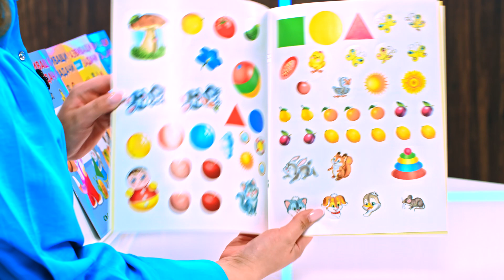Книги от поредицата Развиващи задачи - Пан - store.bg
Поредицата представи: Жаклин Дочева